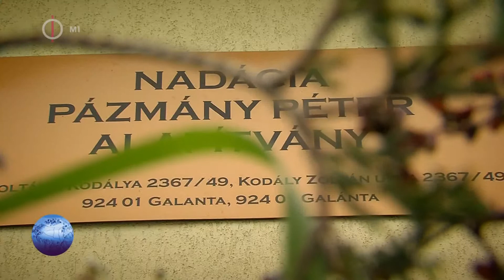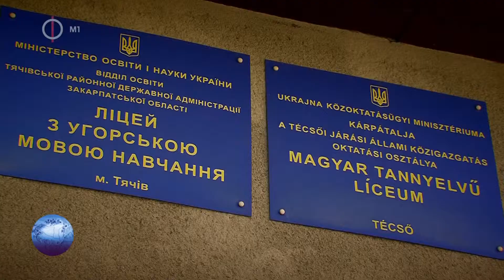Kárpát Expressz 2015.05.02 - Autonómia tervezet Felvidéken